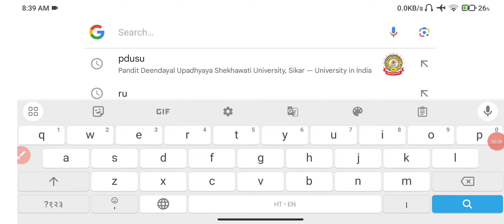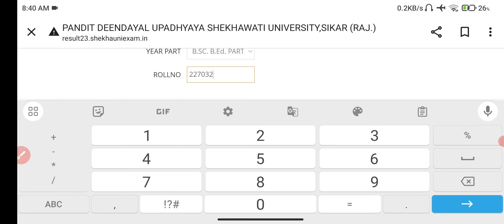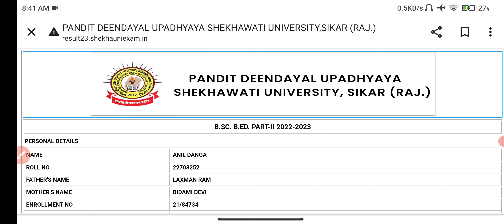Shekhawati University: B.A B.Sc B.Ed 1st 2nd 3rd 4th Year Result 2023 Declare।Bed Result Kaise Dekhe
Shekhawati University: B.A B.Sc B.Ed 1st 2nd 3rd 4th Year Result 2023 कब आएगा। Bed Exam Result 2023 Big News | Sikar News Today